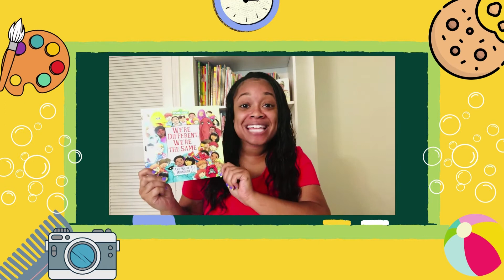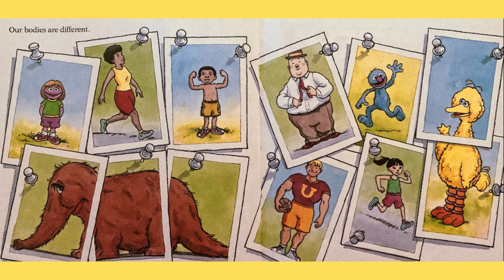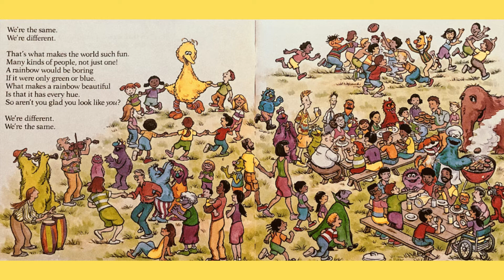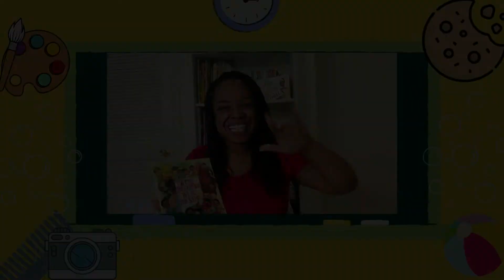We're Different, We're The Same | Read aloud | With Miss Erica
Hi kids! I hope you have enjoyed today's read along! I absolutely had so much fun reading and filming this one and I hope you had so much fun reading along with me!

Special thank to Sesame street for always instilling in us the lessons we always needed!